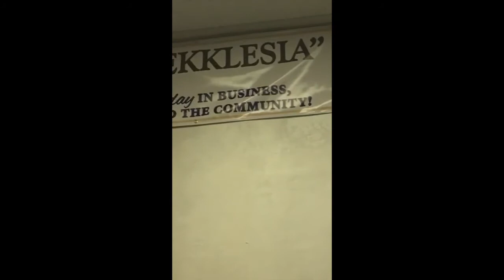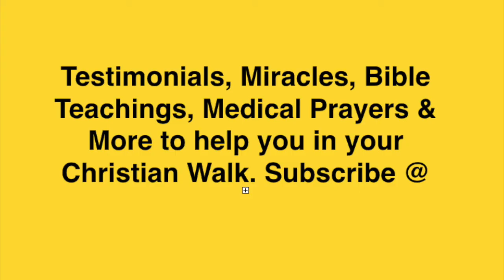Successful woman brain damaged from accident yt